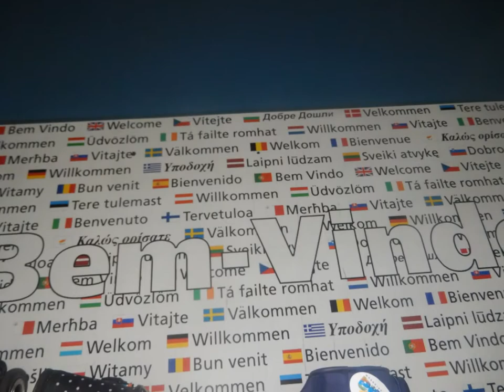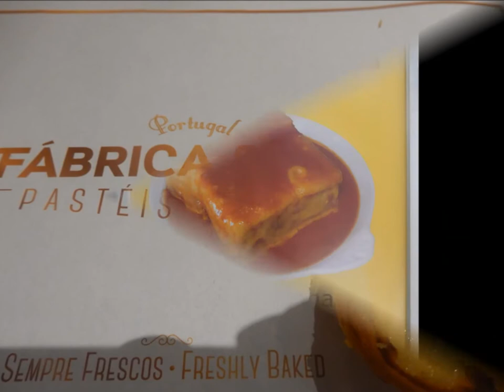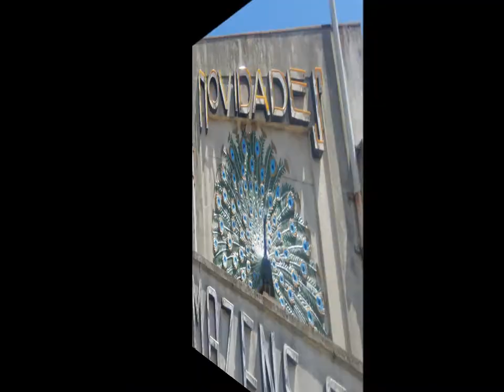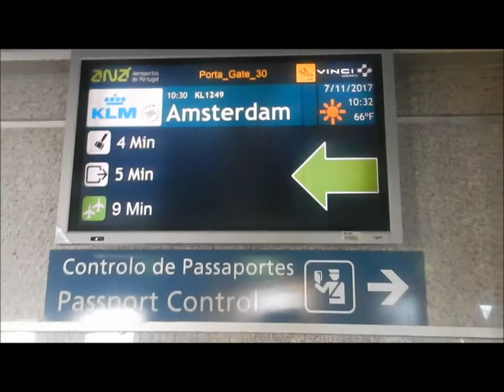Vlog Porto in Portugal.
VlogPorto Holiday in Porto July 2017.